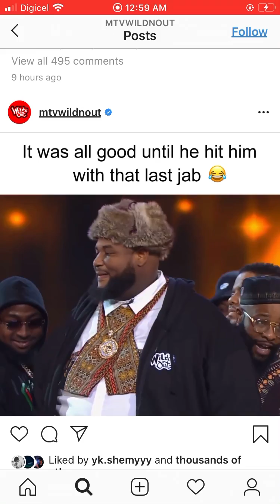Wild N Out | Dc young fly & Big Mac